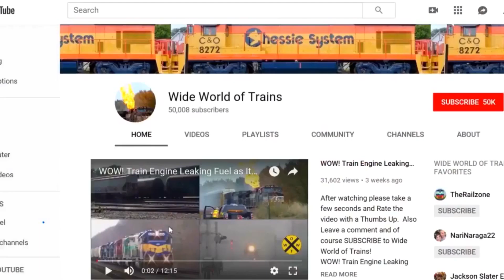UP Train Crosses Over Track 1 to Track 2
This Union Pacific Train Crosses Over Track 1 to Track 2. Also in this video you will see a Canadian National Tanker Train, Amtrak Heritage unit on Train 48 lake shore Limited, a CSX Freight Manifest Train with a  DPU,  Norfolk Southern Train 23K with the Virginian Heritage Unit

Also we have a CSX Double Stack Train as Laddie The Beagle Dog pays a Visit,  a CSX Manifest Freight Train goes over  a bridge and a Semi Truck Stops at the Railroad Crossing to wait for a CSX  Empty Ethanol Tanker Train

8 Trains in all in this action packed train video filmed in and around Dun Kirk NY the week  of 10/4/20 and some Winter/Spring 2020

While you are here please check out some of my other train videos by clicking

All aboard the Wide World of Trains Express! I have nearly 14,000 train videos on YouTube. There are Trains Galore here at Wide world of Trains, you can watch some of my many playlists where lots of my best videos can be seen!